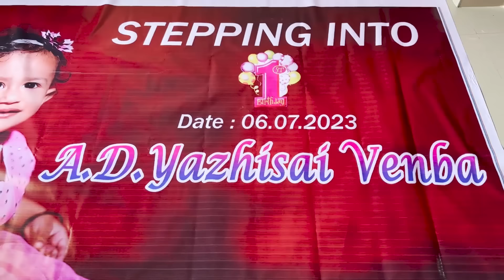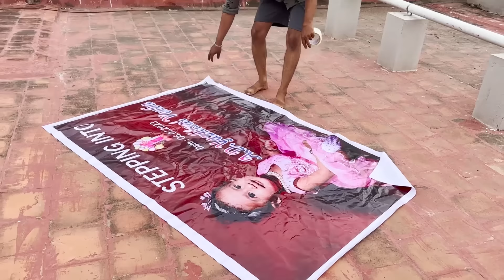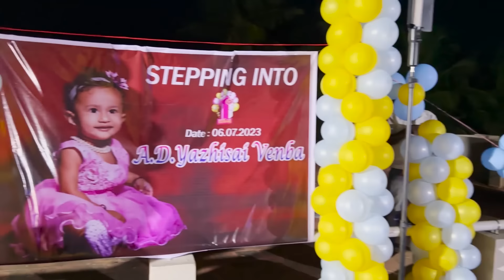Celebrating Venba’s First Birthday | Nataraj Nila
With Love
Nataraj Nila

Facebook I'd ∶▐